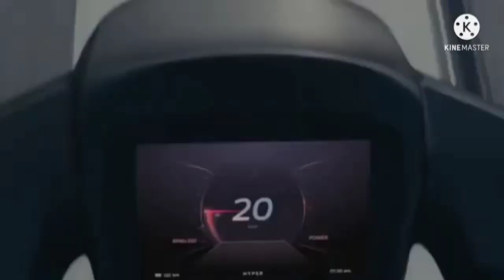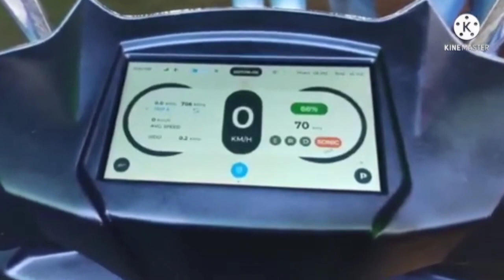Ev on fire|Electric scooter fire|How to avoid ev fire|Electric scooter की आग पानी से कभी मत बुझाना